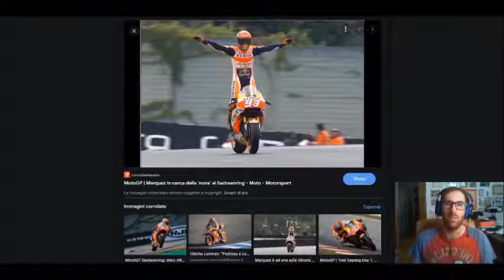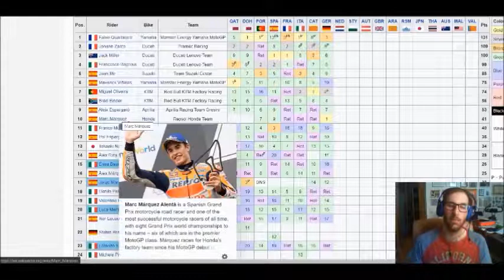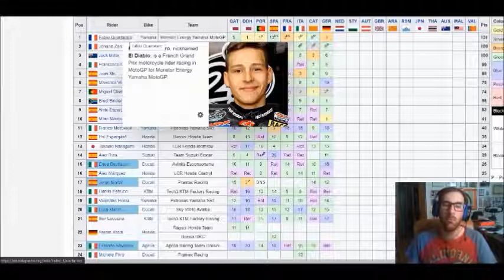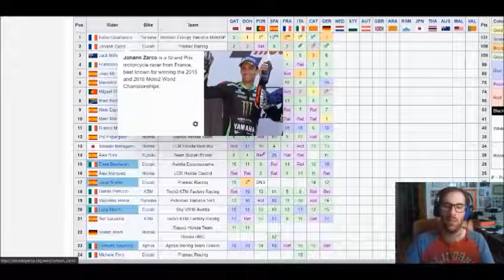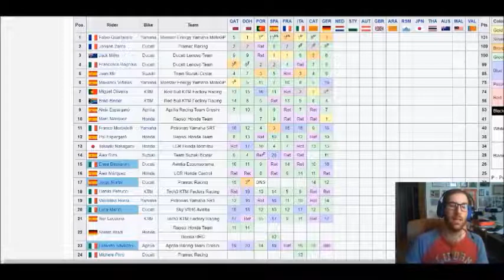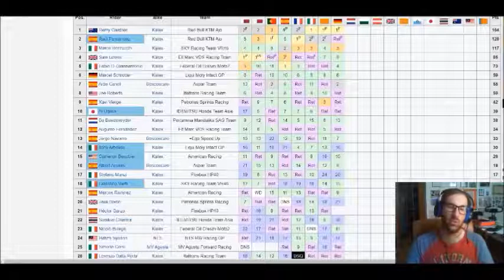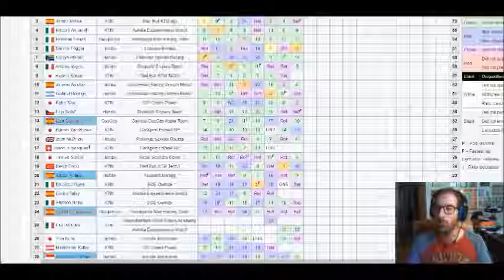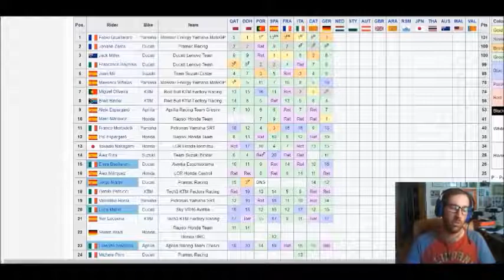Marquez rinasce nel suo Sachsenring, con una clamorosa vittoria! L'analisi di un tifoso della Ducati